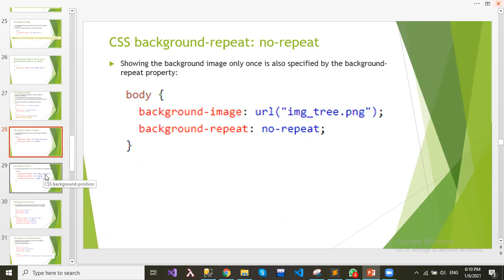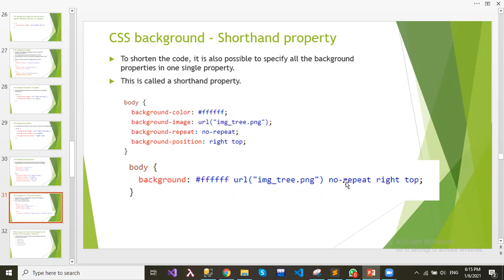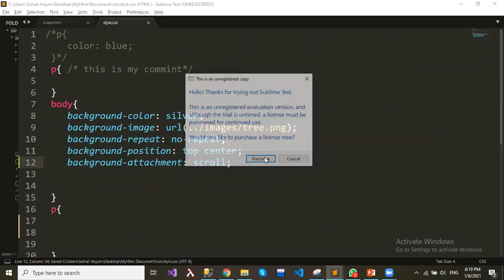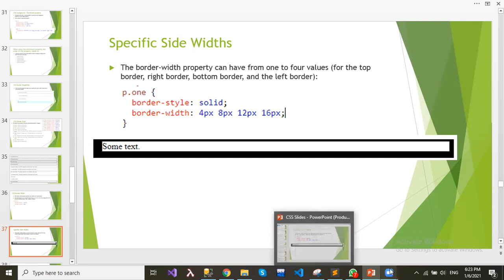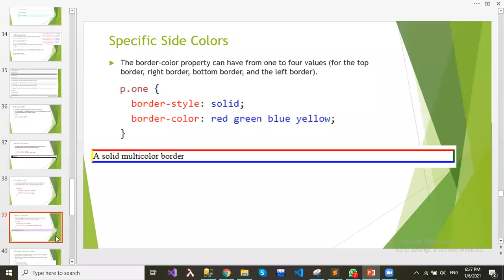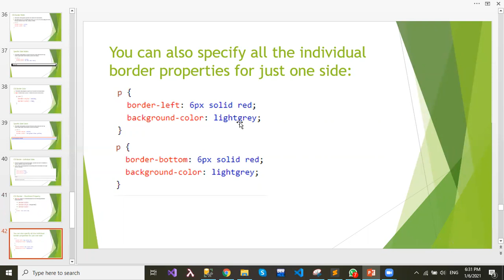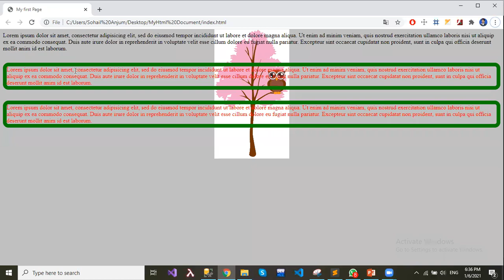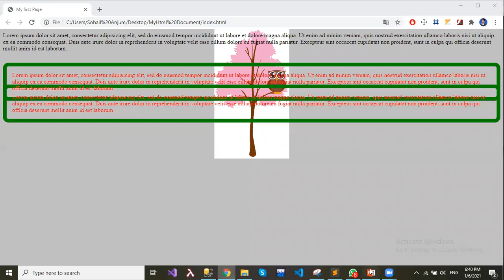FULL-STACK SOFTWARE DEVELOPMENT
CSS